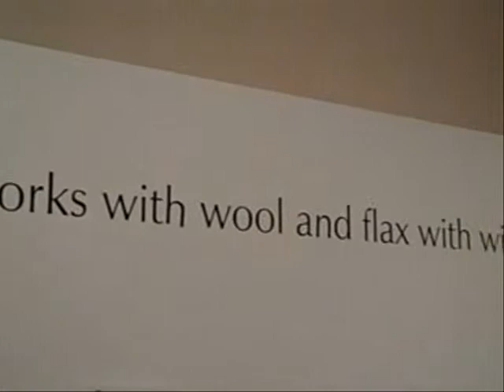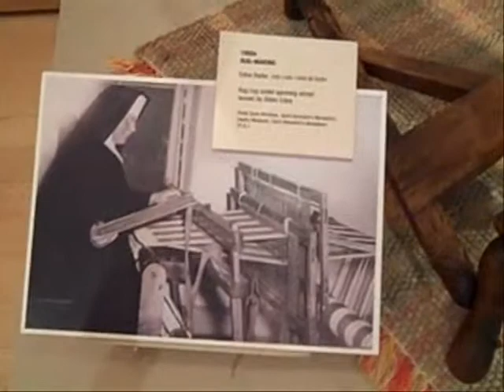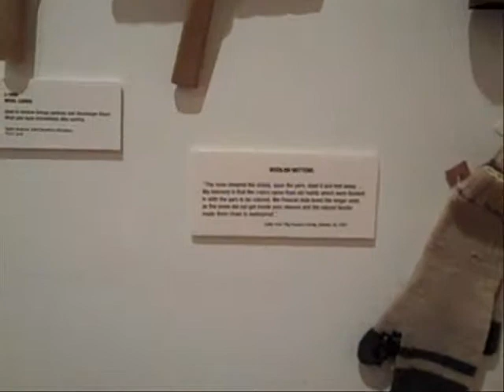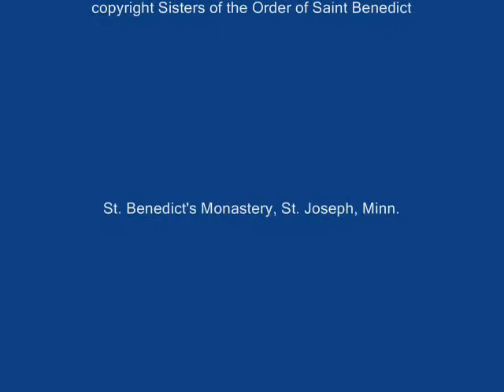Flax and Wool.wmv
An account of how the Sisters of the Order of Saint Benedict in St. Joseph, Minnesota, grew and processed flax into linen and also used wool from sheep on their own farm for woolen goods. Narrated by Moira Wild, OSB, this account is part of a video tour of the exhibit "By the Work of Our Hands," chronicling the long history of sustainability at Saint Benedict's Monastery. The exhibit was on display at the Haehn Museum at Art and Heritage Place, March 10 -- December 23, 2009.